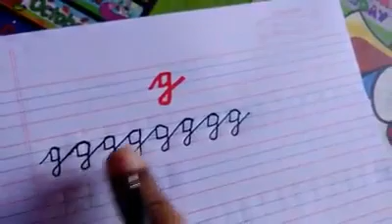"g"-Cursive Train Method